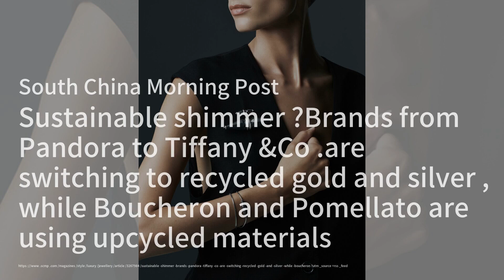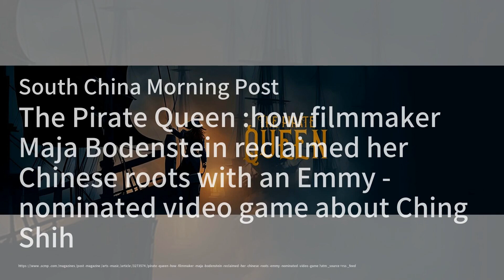Stock Market Rollercoaster: What's Next；Striking Healthcare Heroes: 1,100 Workers Take a Stand；Prese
Welcome to our Science and Technology Briefing program! Today, we're diving into some fascinating stories that are making waves across the globe. First up, the stock markets have been on a wild ride lately, with Wall Street experiencing its best day in nearly two years. However, experts warn that the volatility might not be over just yet. We'll explore what this means for investors and the broader economy. Next, over 1,100 workers at Kadlec Regional Medical Center in Richland, Washington, are gearing up for an eight-day strike starting August 20. These technology and service employees are taking a stand, and we'll look into the reasons behind their decision and the potential impact on the community. Lastly, the Wong-Avery Asia-Pacific Peace Museum has officially opened in Toronto, aiming to educate the next generation about the atrocities of World War II in the Asia-Pacific region. This museum promises to be a significant educational resource, shedding light on a crucial part of history that should never be forgotten.